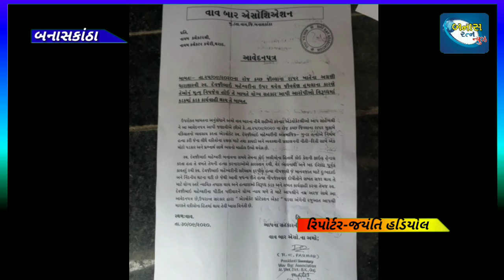વાવ બાર એસોસિએશન દ્વારા નાયબ કલેક્ટરને આવેદનપત્ર આપવામાં આવ્યું